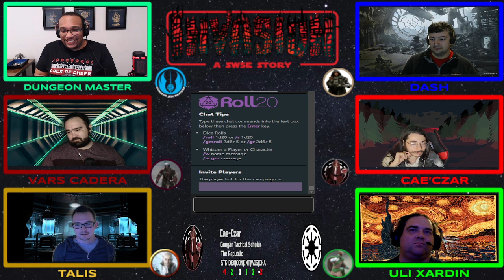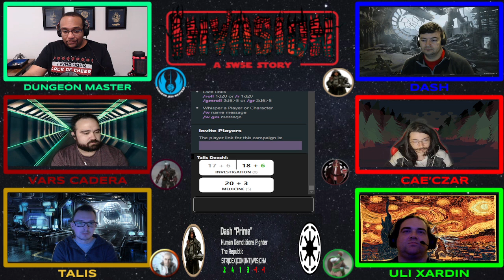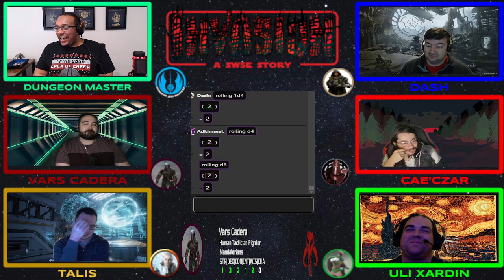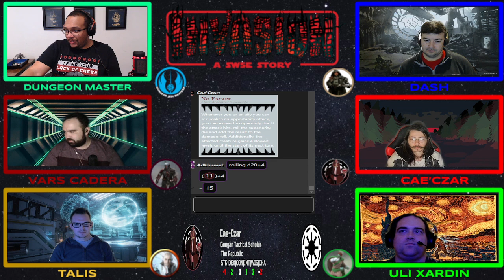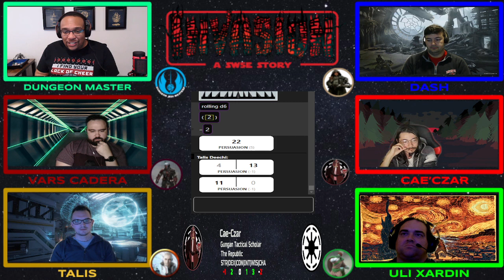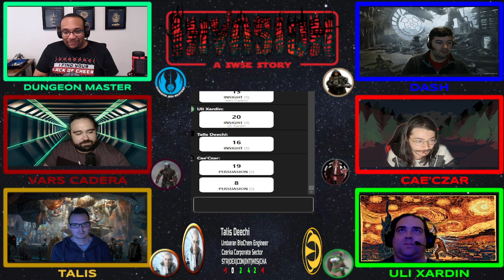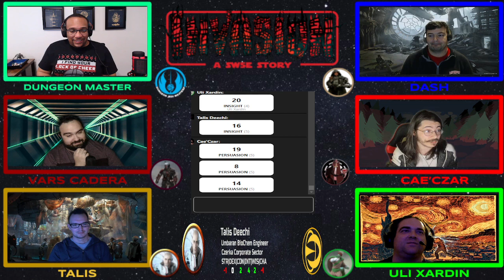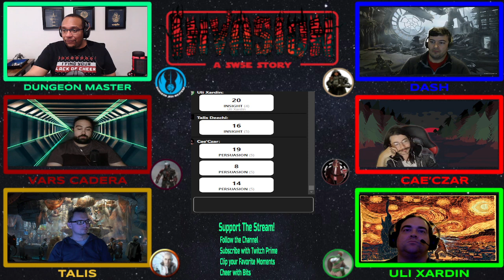Invasion Session 21: Senatorial Showdown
Join the crew for their explosive showdown with the Republic Senate as they bring evidence of the Invasion forth!

every other Tuesday at 6:30 PM EST. The next live episode is on Tuesday January 31st and every two weeks from there. Drop a follow to stay up to date.

for the sick campaign art!